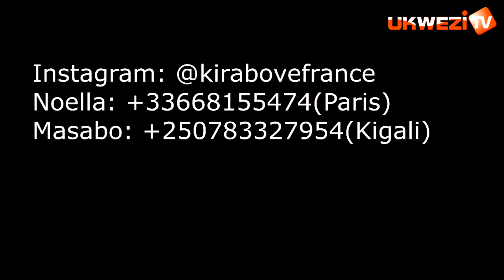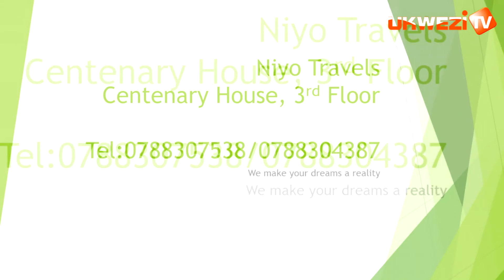UBWOKO BWOSE BUGIRA IMBWA N'ABAGABO DUFITE N'ABAHUTU BITWAYE NEZA||KUREBERA KU ZURU NI UBUSWA||LUCKY